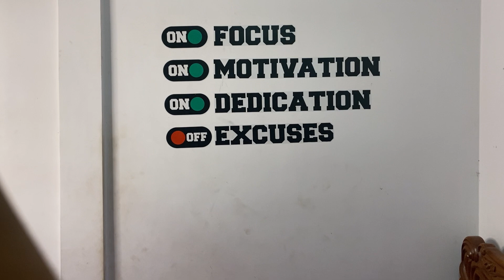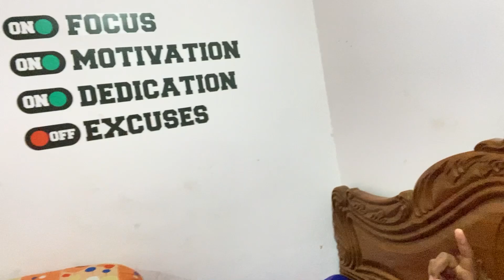Valentines ডের ভিডিও বানের জেয়া হইল গন্ডগোল 🙃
hit likes.

lots of  ❤️

iPhone 11 Pro Max (Primary Device)

iPad Mini 5th Generation (Editing)

Vivo X50 Pro

Octopus Tripod

Boya Shotgun Mic

Best DSLR

❤️Visit again❤️